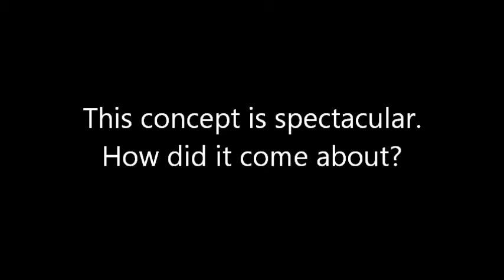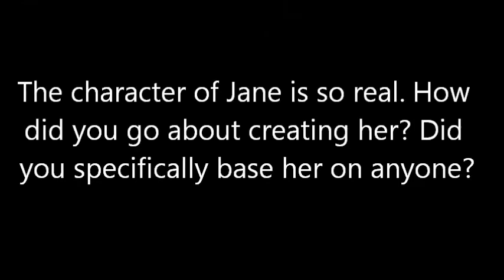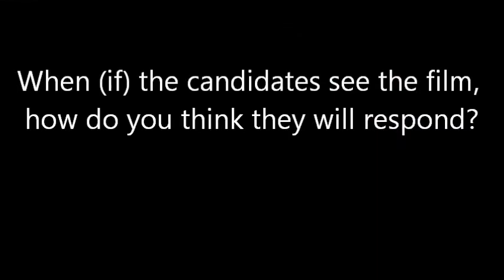Interview with Jane Edith Wilson and Grace Lee on Janeane from Des Moines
Toronto Film Scene interviews director Grace Lee and improvisational actor Jane Edith Wilson on their film Janeane from Des Moines screening at TIFF 2012.